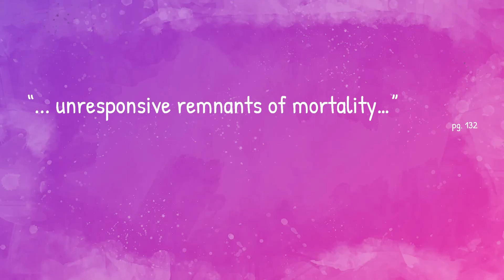In the Vault by H. P. Lovecraft | Let's Read!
Today we're reading In the Vault by HP Lovecraft! I truly view this as beginner's horror - not quite into the cosmic horror that he usually writes, and not truly a random act of violence that makes slashers and the likes so terrifying as well. I don't think the descriptions are very graphic either, so if you'd like to read lovecraft or just horror in general, this is a good way to start!